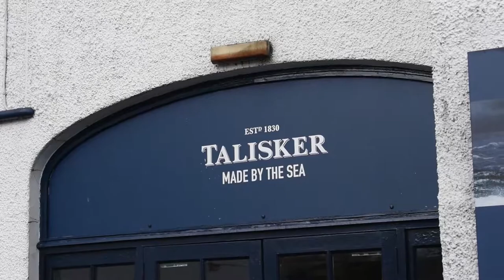Oldest Distillery In Scotland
Much was done.